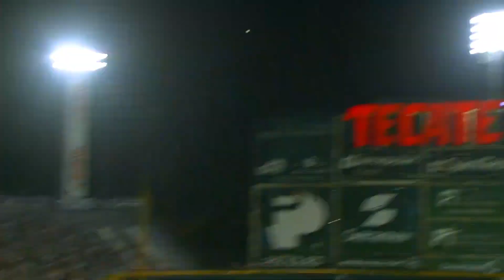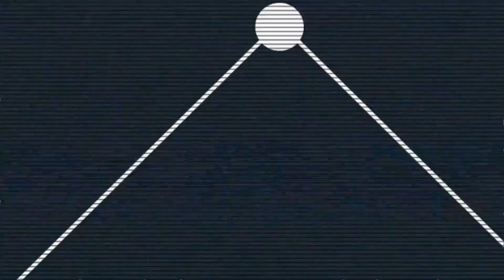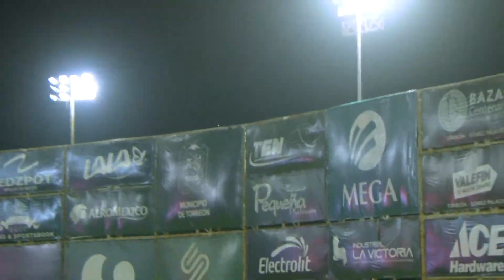RESUMEN | J1 Sultanes vs Algodoneros| LMB 2023